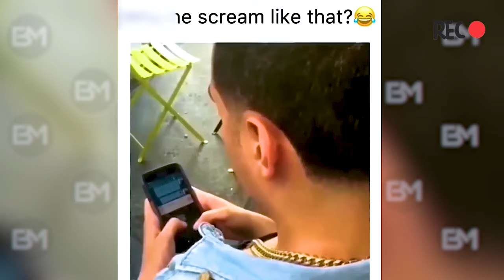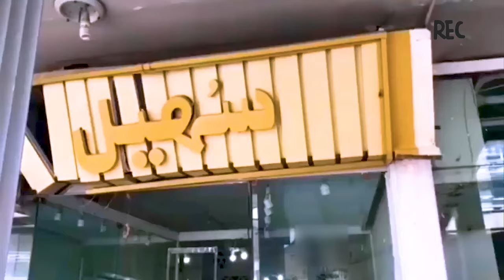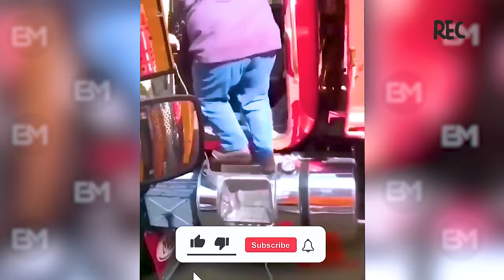TOTAL IDIOTS AT WORK l Instant Regret Compilation 2024 | Bmax #80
TOTAL IDIOTS AT WORK #39 | Bad day at work | Fails of the week